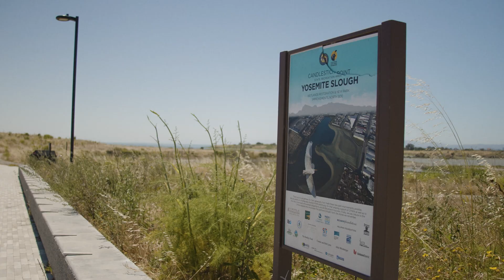Preparing Bayview for Rising Tides 🌊 | Yosemite Slough Neighborhood Adaptation Plan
Sea level rise and flooding are threatening the Bayview. Watch this short video to learn more about the history of Yosemite Slough and the vision for a more climate resilient Bayview.

The Yosemite Slough Neighborhood Adaptation Plan is focused on planning solutions with the community to protect Bayview residents, businesses, and open spaces from sea level rise, preparing the neighborhood for a more resilient future.

Let’s come together to build an adaptation plan that reflects the community’s needs and ensures the Bayview stays strong for generations to come. 💙🌎